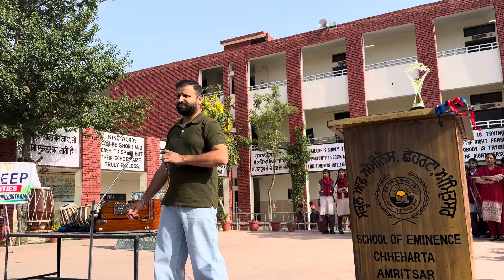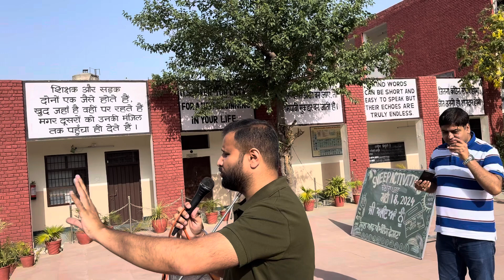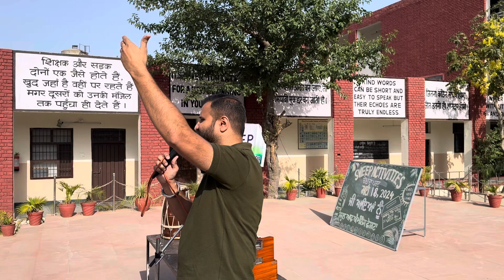MSG from RJ Deep 94.3 my GM